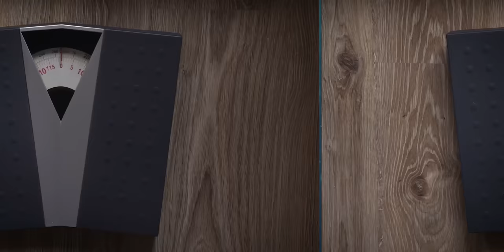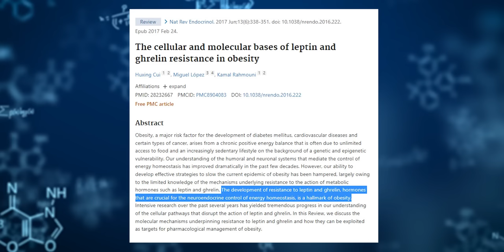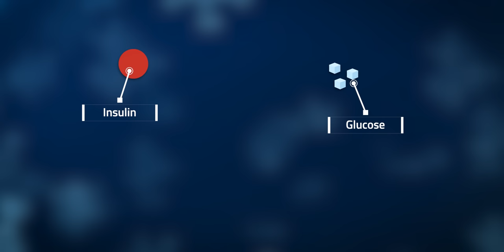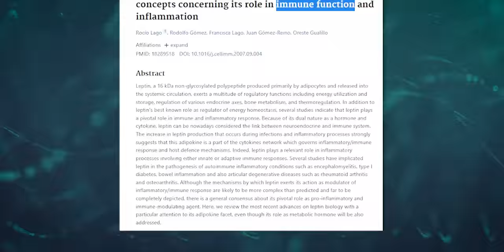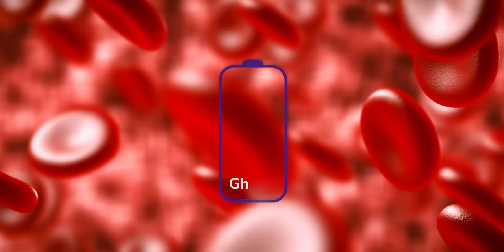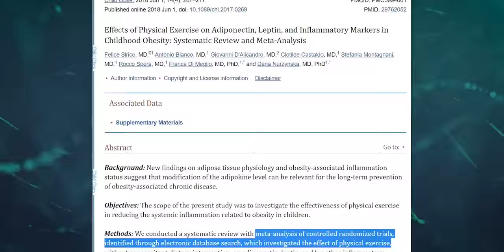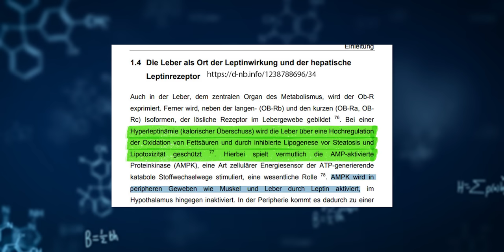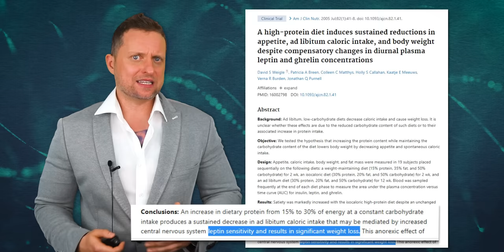Abnehmen: DIESES Molekül steuert deinen Stoffwechsel und so beeinflusst du es (einfach erklärt)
Gewicht verlieren stellt für viele Menschen weiterhin ein großes Problem dar. Diäten scheitern an fehlendem Wissen über den eigenen Hormonhaushalt oder der nachhaltigen Umstellung der Essgewohnheiten, angepasst an die körpereigene Hormonproduktion. Leptin und Ghrelin sollte daher jedem, der schon länger erfolglos versucht abzunehmen unbedingt ein Begriff sein. Patrick Strobach erklärt die Zusammenhänge, um erfolgreich abzunehmen.

00:00 Hunger und Hormone
00:53 Leptin
02:17 Insulin
04:07 Ghrelin
05:28 Tipp 1
06:33 Tipp 2
08:15 Tipp 3

Rund um diesen Kanal:

Patrick Strobach präsentiert auf Roh Vegan am Limit neuste Studienergebnisse und Erkenntnisse aus Wissenschaft unf Forschung zu Themen rund um Ernährung, Sport und Lebensstil. Jung bleiben, lang leben und die Alterung stoppen wollen viele. Um diesem Ziel etwas näher zu kommen, gilt es, den Körper entsprechend gut zu behandeln. Ob Liposomale Wirkstoffe, Vitamin D3,  B12, Q10, OPC, Eisen, Ashwagandha, Astaxanthin oder Glutathion - hier bekommst du immer die neusten Updates zu Lebensmitteln und Nahrungsergänzungsmitteln und Möglichkeiten mit denen man diese aufnehmen, deren Aufnahme verbessern oder einen Mangel ausgleichen kann. Auch Themen wie Omega 3, Zucker, Schwarzkümmelöl, Stoffwechsel ankurbeln, HIIT und Muskelwachstum verbessern werden regelmäßig untersucht. Supplement Tests und Lifehacks, vegane Ernährung, Rohkost bzw. Rohvegan, Fasten, Intervallfasten und laborgeprüfte Nahrungsgänzung und natürliche Heilmittel gegen vielfältige Herausforderungen wirst du hier finden. Gesundheitsmythen werden aufgedeckt und potenzielle Wirkstoffe aus der Forschung aufgezeigt.